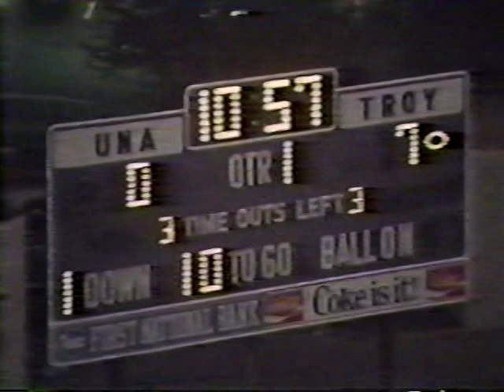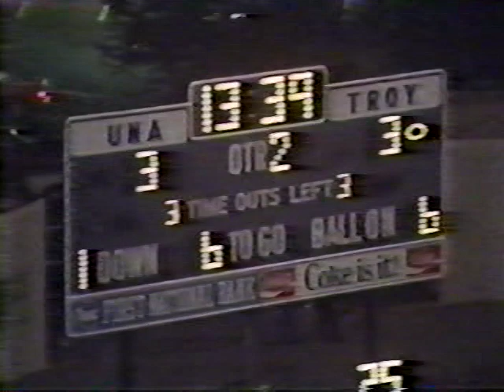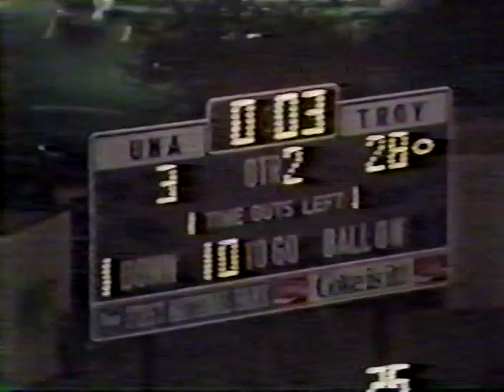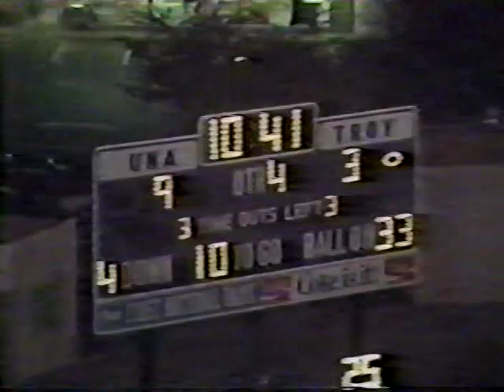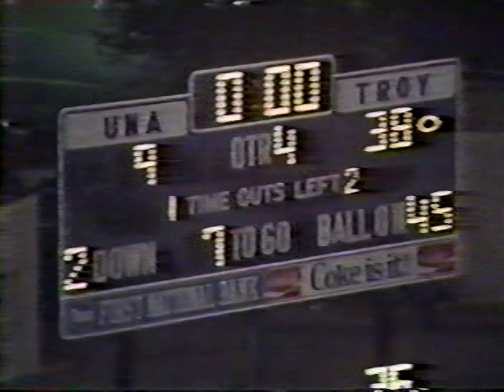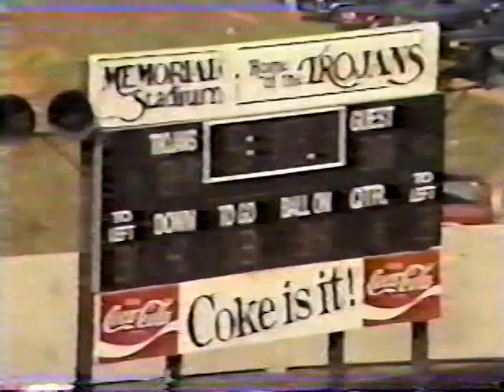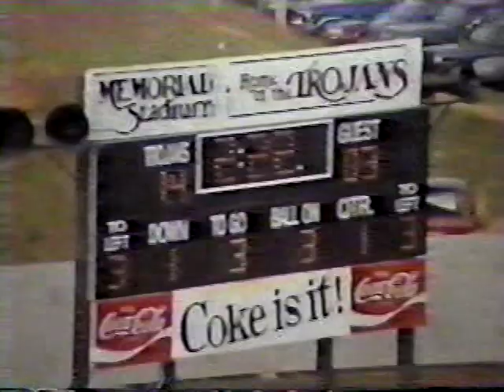Troy State Football 1986: UNA-UTM